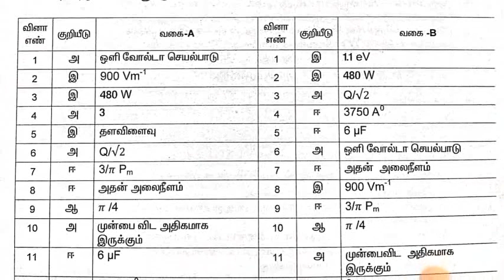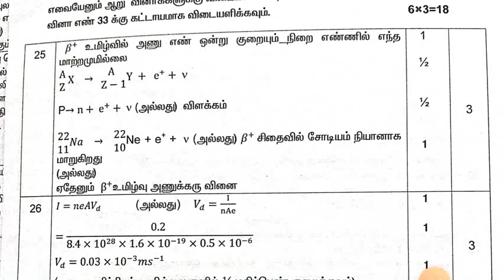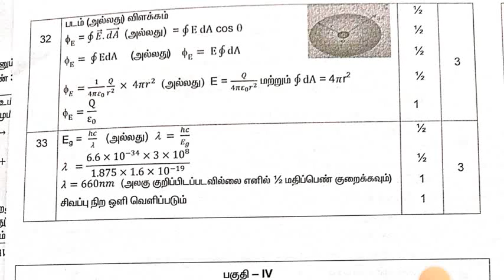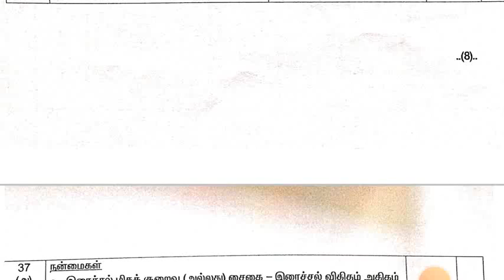12 th std|Physics|public exam March 2024|Government Full Answer key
12 th std|Physics|public exam March 2024|Government Full Answer key